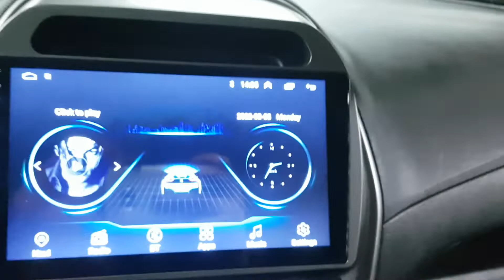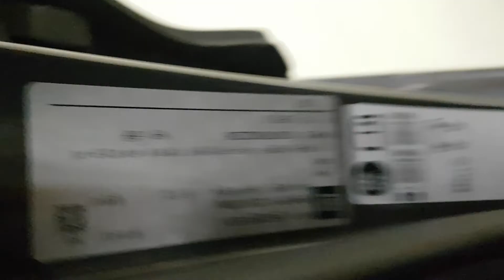Chevrolet SPARK 2017 EN VENTA! HC223266 | Vehículos Coreanos Sena Trading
Chevrolet SPARK 2017 EN VENTA! HC223266